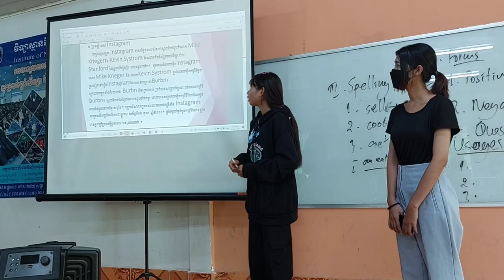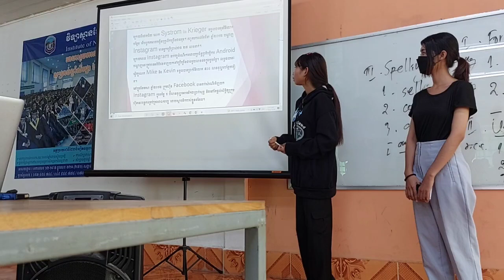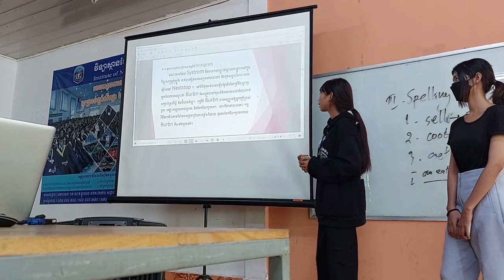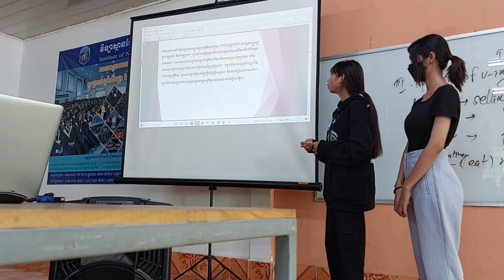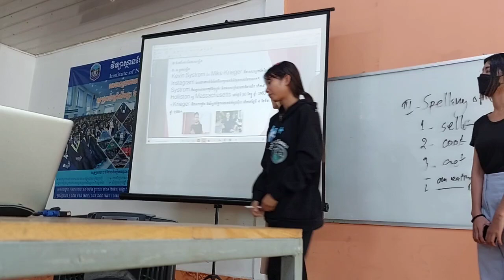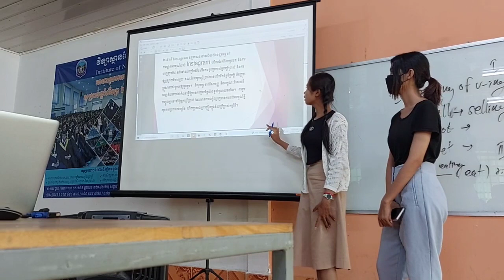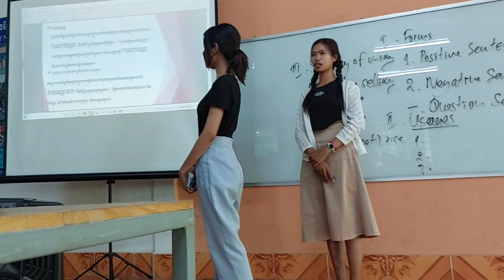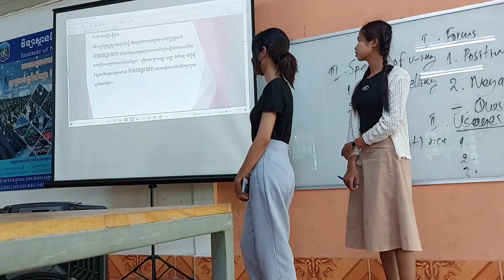COM1-History of Instagram